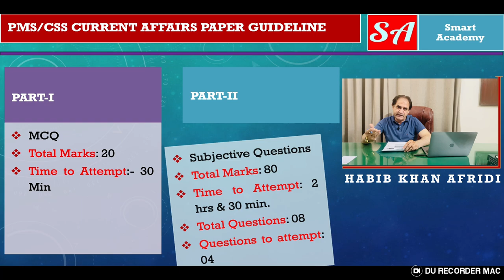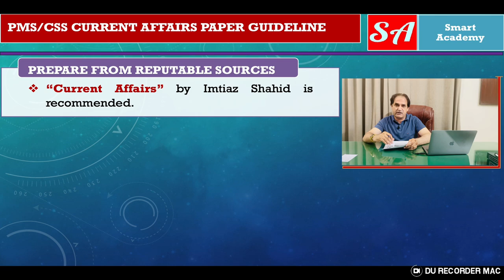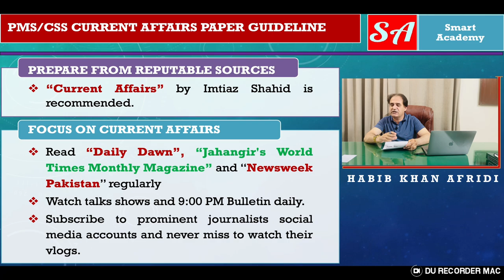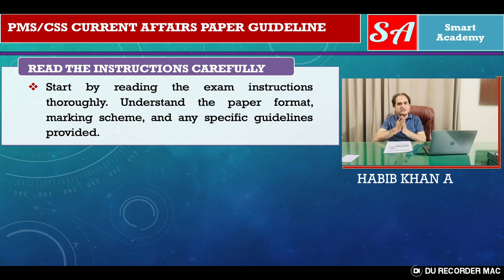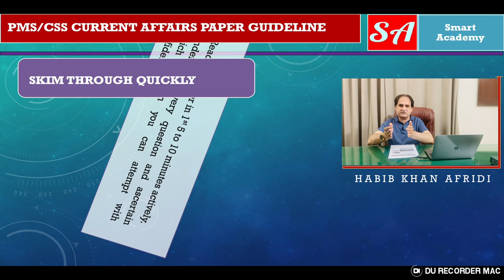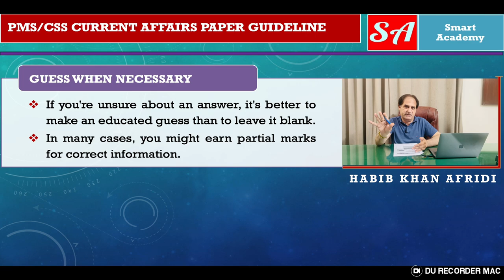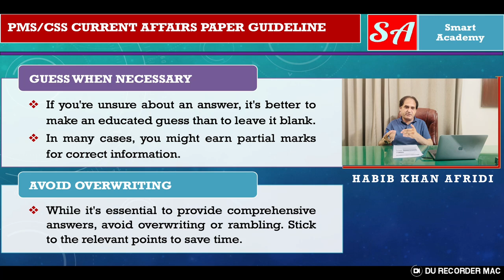Ace Provincial Management Service Officers Examination: Expert Tips for Current Affairs Paper!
Are you gearing up for the Provincial Management Service (PMS) Officers Examination and need expert guidance to excel in the Current Affairs Paper? You've come to the right place! In this video, we’ll delve into all aspects of the Current Affairs Paper, including its structure, marks distribution, preparation strategies, recommended resources, time management tips, and effective techniques for attempting the paper.

What is the Current Affairs Paper?
The Current Affairs Paper is an essential part of the PMS examination, designed to assess your awareness and understanding of significant national and international events, political developments, economic changes, and social issues. This paper gauges your ability to analyze and interpret current events and their implications.

Marks Distribution:
Total Marks: 100
Objective (MCQs): 20 Marks
Subjective (Short Questions & Descriptive): 80 Marks
Preparation Tips:
Stay Informed: Regularly read newspapers, watch news channels, and follow reliable online news portals to stay updated with the latest events.
Daily Summaries: Maintain a daily summary of important news. This will help you quickly revise and recall significant events.
Focus on Analysis: Understand the context, background, and implications of major events. This will help you answer subjective questions more effectively.
Group Discussions: Engage in discussions with peers to broaden your understanding and gain new perspectives.
Recommended Books:
Who’s Who & What’s What by Safdar Mahmood
Current Affairs Digest by JWT
Imtiaz Shahid’s Current Affairs Book
Contemporary Affairs by Imtiaz Shahid
Time Management:
Total Time: 3 hours
MCQ Section: 30 minutes
Subjective Section: 2 hours and 30 minutes
How to Attempt the Paper:
Objective Section (MCQs):

Allocate 30 minutes for this section.
Read each question carefully.
Eliminate incorrect options to improve your chances of selecting the right answer.
Manage your time efficiently; avoid lingering too long on any single question.
Subjective Section:

Allocate 2 hours and 30 minutes for this section.
You are required to attempt 4 questions.
Spend approximately 37-38 minutes on each question.
Prioritize questions based on your strengths and knowledge.
Start with the questions you find easier to build confidence and manage time effectively.
Provide well-structured, clear, and concise answers.
Use relevant examples and data to support your arguments.
By following these guidelines and preparing diligently, you'll be well-equipped to tackle the Current Affairs Paper in the PMS examination. Best of luck!